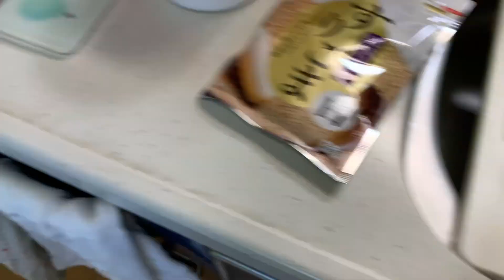[Eng sub] Grandpa’s Cooking Herb Recipe「白飯が止まらない！」簡単しそ（大葉）レシピ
Watercolor by Shibasakiでお馴染み、水彩画講師の柴崎春通が、絵筆を包丁に持ち替えて、思いつくままにクッキング！「料理はアートだ！」型にハマらず自由にのんびりやってみよう！！
Shibasaki changes the brush into a kitchen knife and cooks as freely! Cooking is an Art! :)